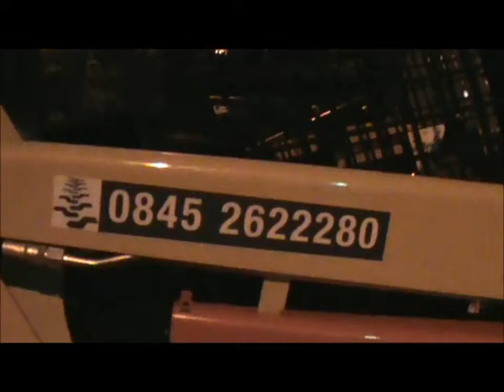Benfleet, toys left everywhere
The 'motorcycle parking area' at Benfleet railway station had some much more interesting stuff left on it this morning. The major engineering of replacing the bridge has been done, but there is still a pile of things to do, resurfacing platforms, making good the embankments where the crane sat and so on.